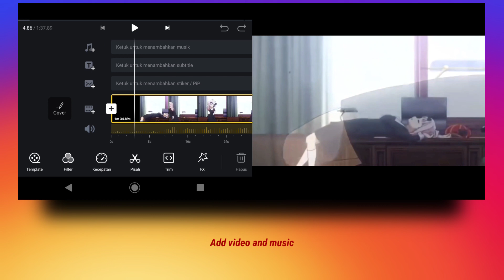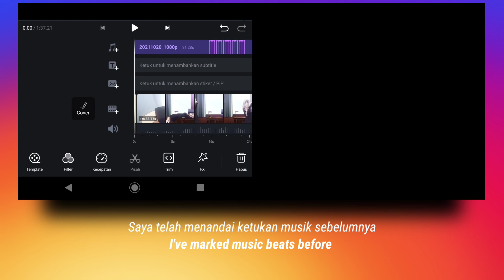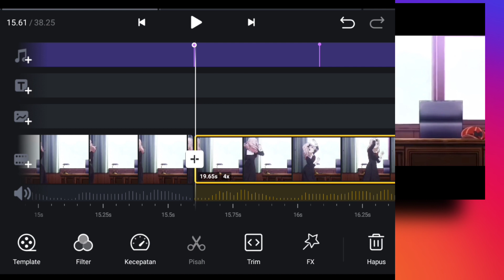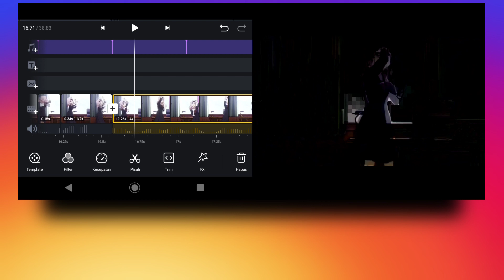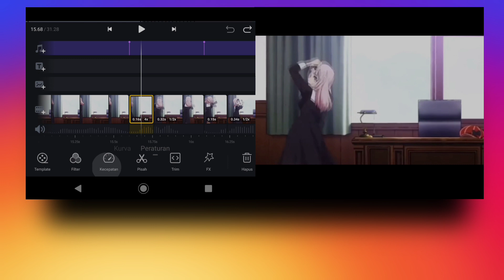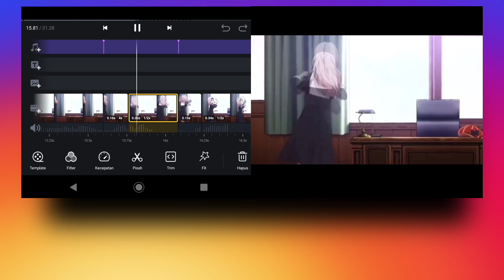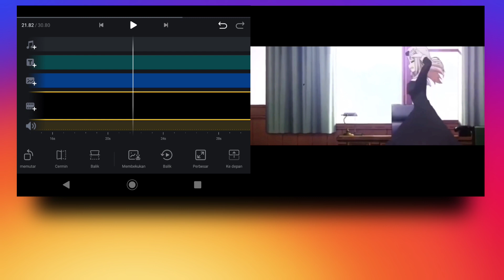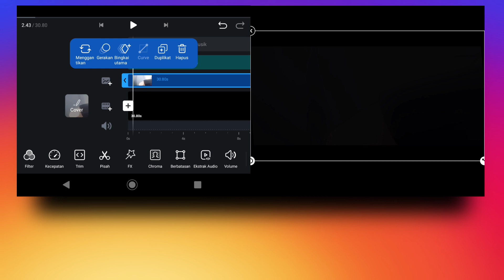Cara Edit twixtor effect di Aplikasi vn 🔥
cara memebuat twixtor effect di aplikasi vn
cara edit twixtor di aplikasi vn

⚙️Intro:bikin sendiri
⚙️Editor video:sediri
⚙️Edit KM:4.15.6
⚙️Edit DUrecord
𝚃𝚎𝚛𝚒𝚖𝚊𝚔𝚊𝚜𝚒𝚑